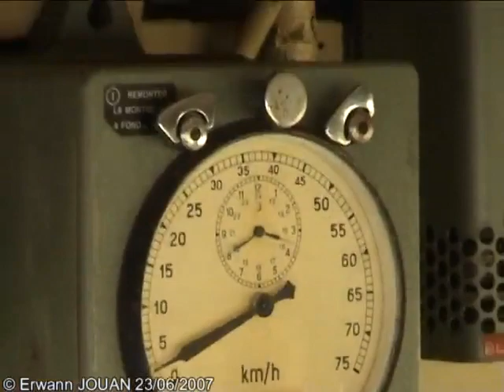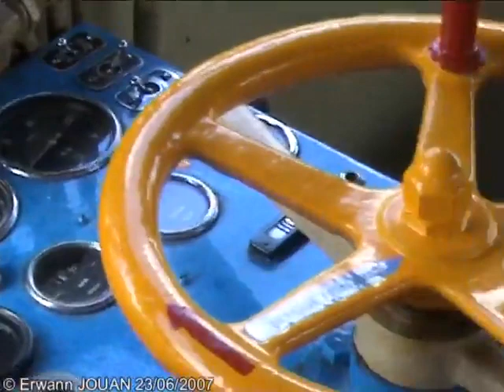Journée portes ouvertes du 23 juin 2007 au camp des Matelots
Temps Description
0:00 motrice n°1 de la Société Versaillaise de Tramways Électriques
propriété de l’AMTUIR
0:18 rame M.286-Ab.284-T.74
propriété de l’ADEMAS, sauf Ab.284 de la RATP
0:52 rame M.1266-ABm.5-M.340
propriété de l’ADEMAS, sauf M.1266 de la RATP
1:41 020 A de la Société Cockerill Seraing et sa baladeuse
propriété du CFTHF
2:02 draisine T.150 de la RATP
propriété de la RATP